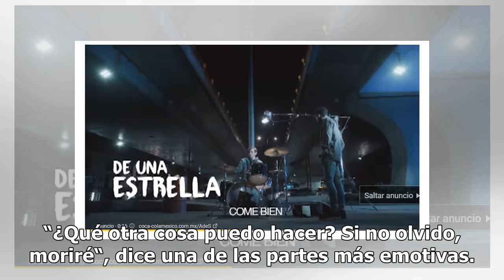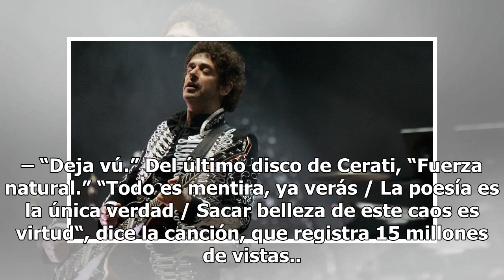Estos son los videos más vistos de Gustavo Cerati en Youtube - El Diario de Yucatán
CIUDAD DE MÉXICO (El Universal).- El músico argentino Gustavo Cerati falleció hace cuatro años, pero sigue presente a través de las canciones que dejó grabadas en los recuerdos de sus seguidores. Cerati hizo historia en el rock en español gracias a Soda Stereo, pero en su carrera como solista generó...